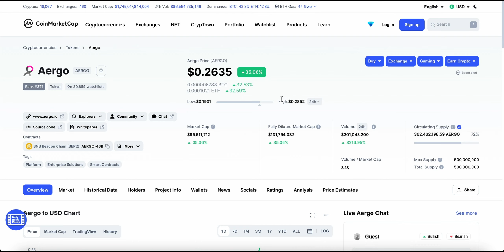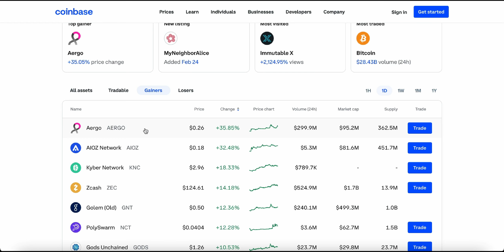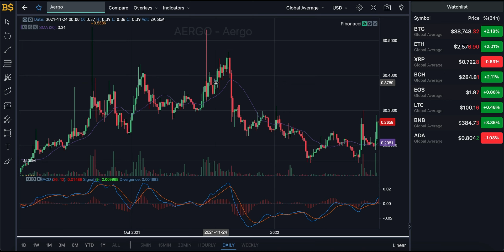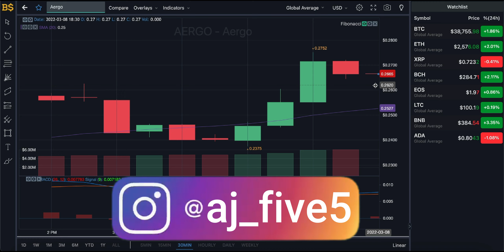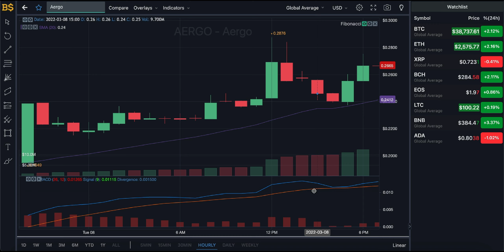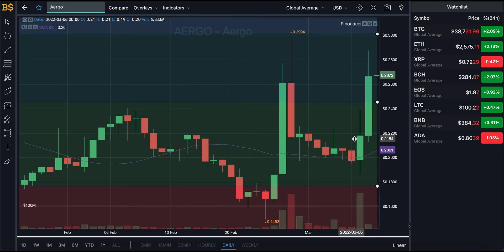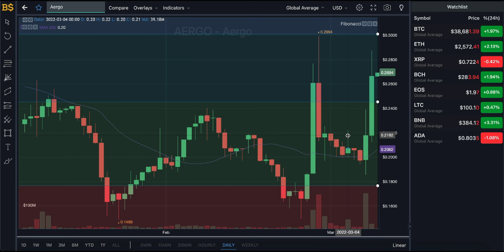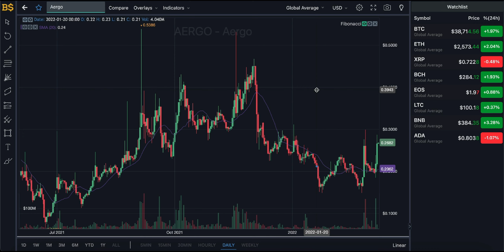AERGO CRYPTO PRICE PREDICTION AND ANALYSIS! AERGO CRYPTO MAJOR PRICE UPDATE! AERGO PRICE FORECAST